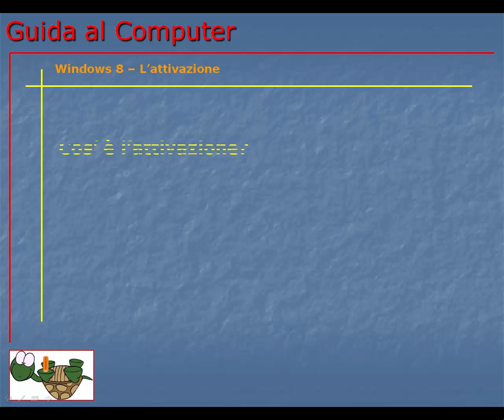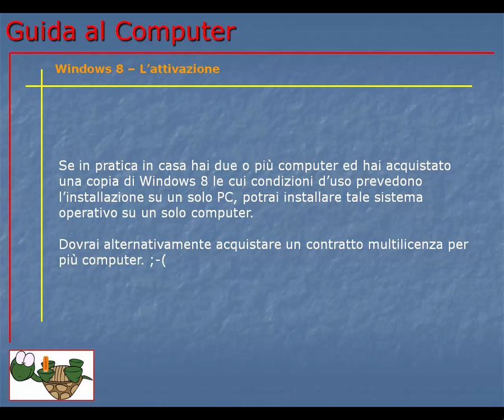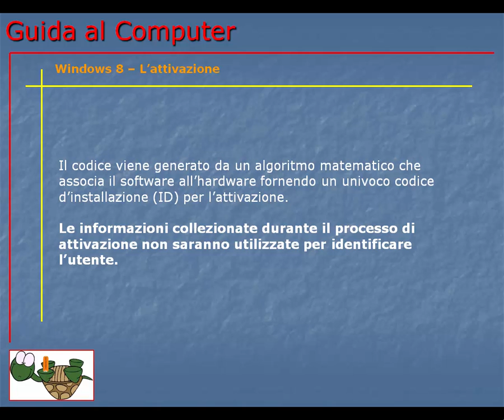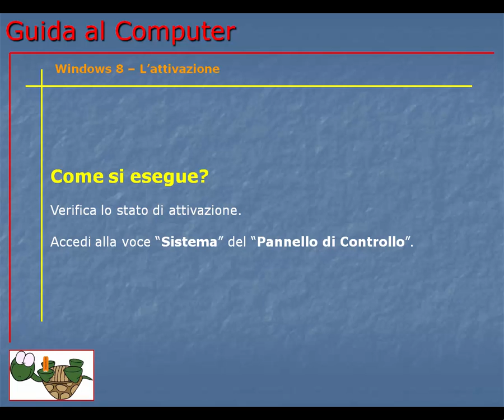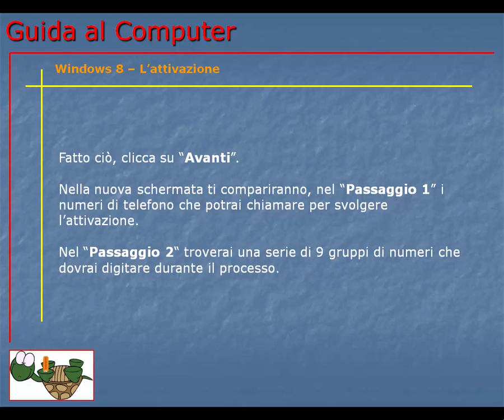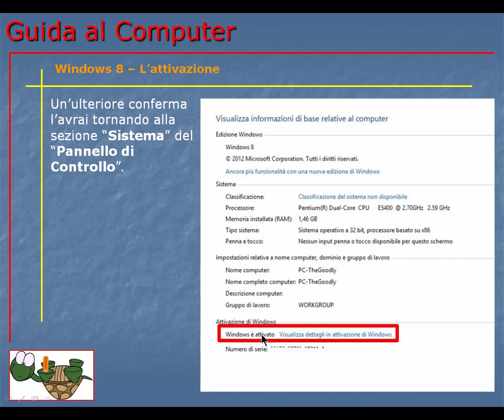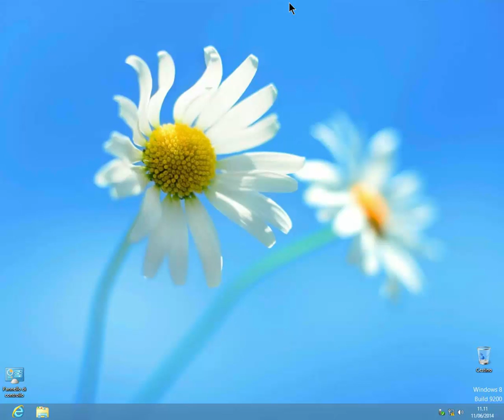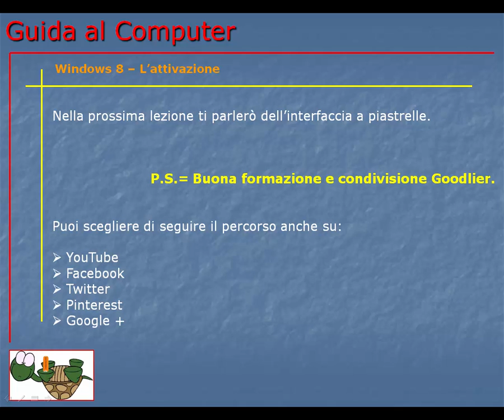Guida al Computer - Lezione 134 - Windows 8 -- L'attivazione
Ecco come attivare il sistema operativo Windows 8 via internet e via telefono.